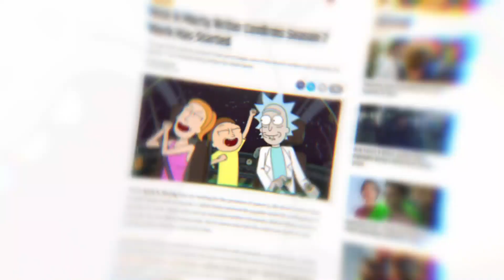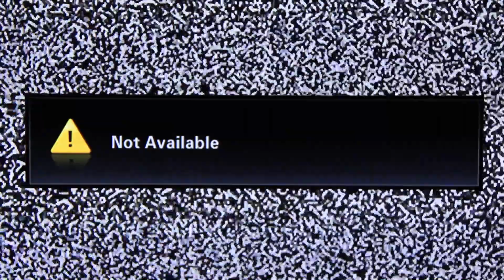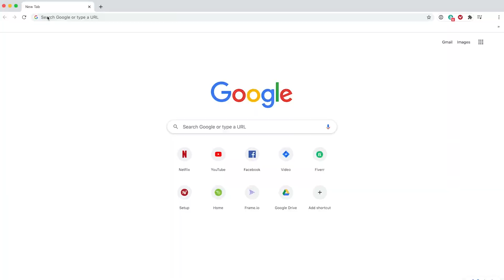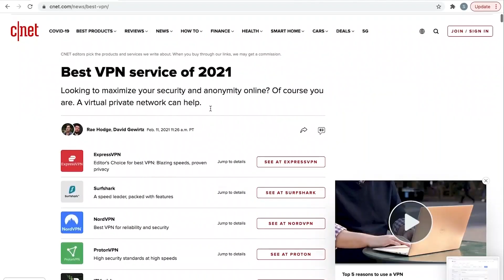The Theme of Rick & Morty Season 5 - Trailer Analysis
and find out how you can get 3 months free.

Rick and Morty Season 5 is fast approaching, with a surprise trailer and look at a few episodes of the season - including another clash of Ricks? Time overspeculate on what these new episodes will offer, including the whereabouts of Space Beth!

Social Media!

CREDITS